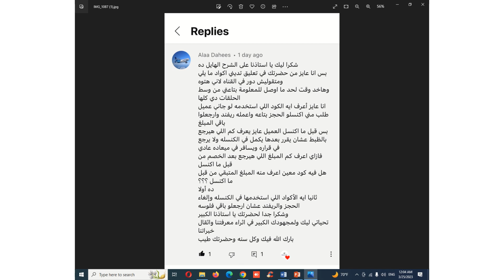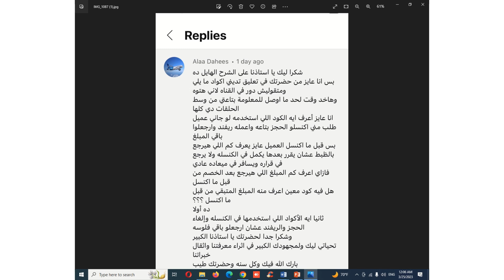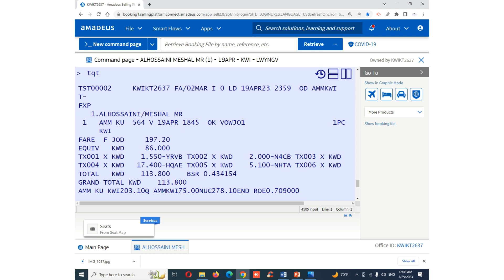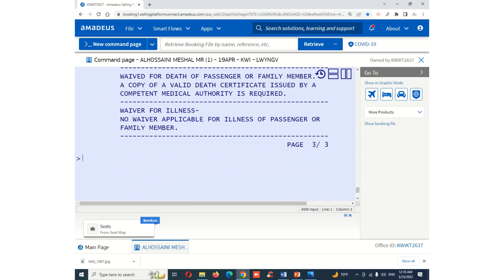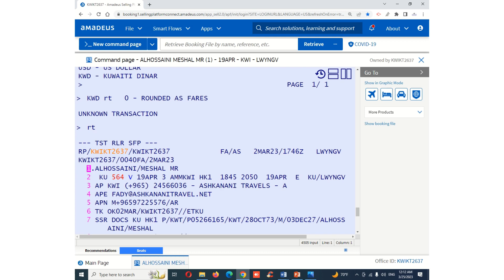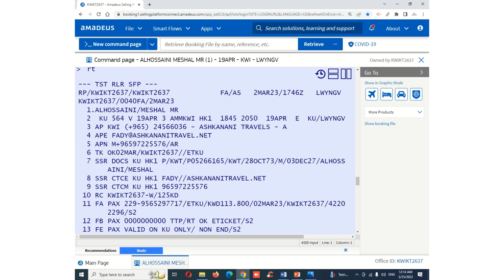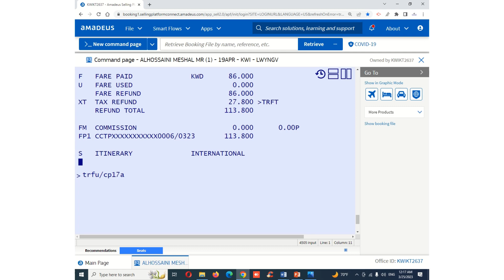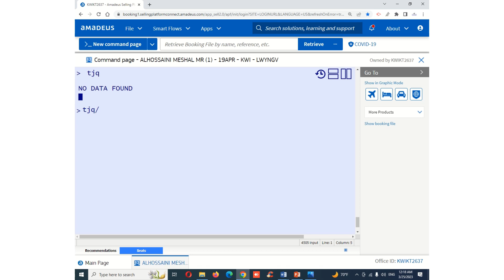معرفة شروط التذكرة و خطوات الغاؤها علي سيستم اماديوس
تعريف القناه
قناه خاصة  لتعليم الكورسات التي تخص السياحه  والسفر  وهي علي انظمة اماديوس وجاليليو
وسيبر
من اول   اصدار التذكره الي تغييرها الي استرجاعها علي التلات انظمه
لتاهيل الشباب العمل بمجال السياحة وشركات الطيران والمطارات